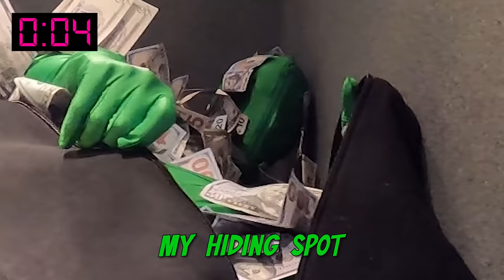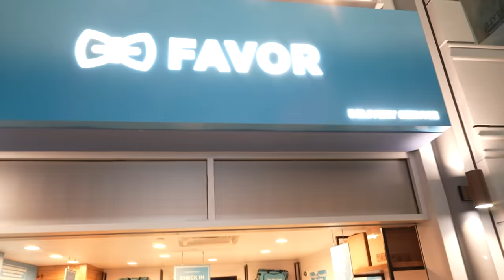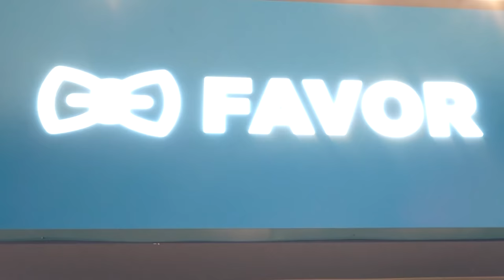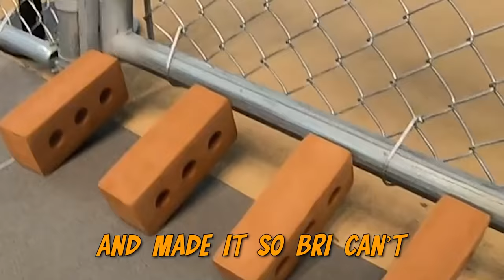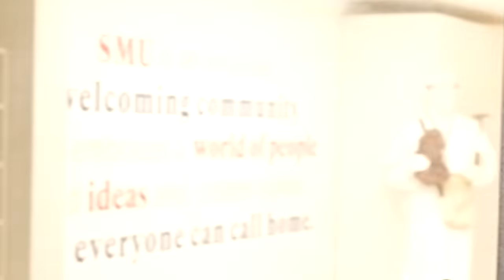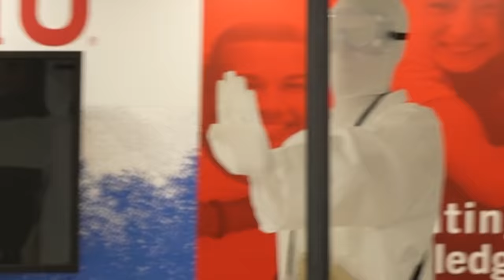Extreme Camouflage Hide and Seek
This video was shot at KidZania — a huge indoor city where kids can role-play 100+ professions in realistic settings. The only one in the US is in Frisco, TX.

Extreme Camouflage Hide and Seek with Brianna 👊